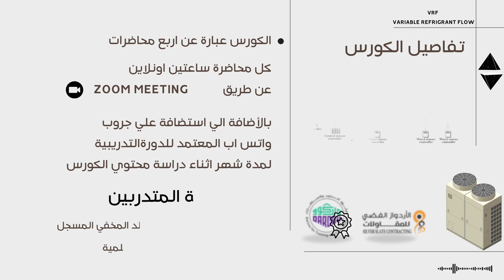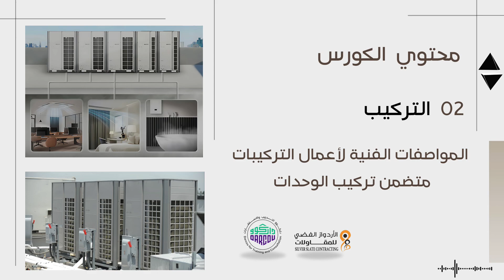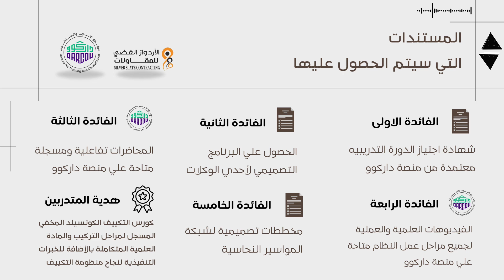VRF COURSE الدورة التدريبية الاردواز الفضي بالتعاون مع منصة داركوو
اهلا بحضراتكم في كورس نظام التكييف VRF SYSTEM

شركة الاردواز الفضي للمقاولات بالتعاون مع منصة داركوو للتدريب والاستشارات تقدم لكم الدورة التدريبية VRF VARIABLE REFRIGERANT FLOW

   الكورس عبارة عن اربع محاضرات كل محاضرة لمدة ساعتين ونصف  اونلاين عن طريق ZOOM MEETING بالاضافة الي استضافة علي جروب واتس اب المعتمد للدورة التدريبية لمدة شهر  اثناء دراسة محتوي الكورس من قبل المتدربين

🟠 بداية الكورس بتاريخ 12/12/2024 الساعه 9 مساء بتوقيت السعوديه ⏱️

📝 محتوي وتفاصيل  الكورس

✅ التصميم ( كيفية عمل سليكشن للنظام واختيار شبكة المواسير النحاسيه والواي برانش لأحدي الماركات المعتمدة عالميا  )

✅ التركيب ( المواصفات الفنية لأعمال التركيبات متضمن تركيب الوحدات الخارجية والداخلية وشبكة المواسير )

✅ الاختبار والفاكيوم( الاختبارات والتفريغ الخاصة بشبكة المواسير النحاسية حسب الضغوط المطلوبة )

✅البرمجة والتشغيل ( كيفيه عمل برمجة للنظام لأحدي الماركات المعتمدة عالميا للنظام

🌏  المستندات التي سيتم الحصول عليها المتدربين  :-

1– شهادة اجتياز الدورة التدريبية معتمدة من منصة داركوو للتدريب والأستشارات.

2 _ الحصول علي البرنامج التصميمي للنظام لأحدي الوكالات المعتمدة عالميا  VRF SELECTOR SOFTWARE

3 – المحاضرات تفاعلية ومسجلة متاحة علي منصة داركوو.

4- الفيديوهات العلمية والعملية لجميع مراحل عمل النظام متاحة علي منصة داركوو.

5- المادة العلمية وكتيبات الدورة التدريبية للنظام لأحدي الوكالات المعتمدة للنظام.

6- مخططات تصميمية DWG لشبكة المواسير النحاسية والوحدات الخارجية والداخلية لمشاريع تم تنفيذها وتشغيلها بنظام VRF SYSTEM

7- الهدية (كورس التكييف الكونسيلد المخفي المسجل لمراحل التركيب للنظام عبارة عن كتيب المادة العلمية المتكامل بالأضافة للخبرات التنفيذية لنجاح منظومة التكييف والفيديو التوضيحي المسجل )

التواصل علي الواتس اب الخاص بالدعم الفني للاشتراك في الكورس ومعرفة  تفاصيل أكثر عن  الدورة التدريبية المتخصصة  VRF SYSTEM
اضغط علي لينك الواتس اب ادناه لمعرفة التفاصيل